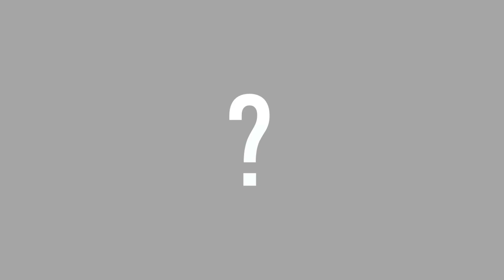Chlorine- OC AMV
Tbh this is a very old video that I started making in May 2021 and then I had to abandon it for certain reasons
This au of story aur with friend characters. For a very long time I wanted to draw something with them and finally its here

Song: chlorine- twenty one pilots